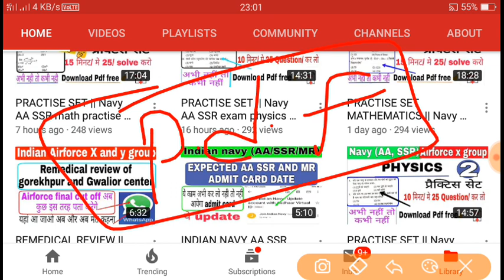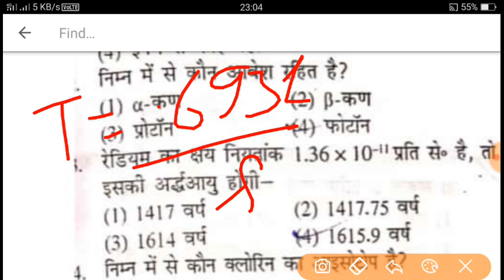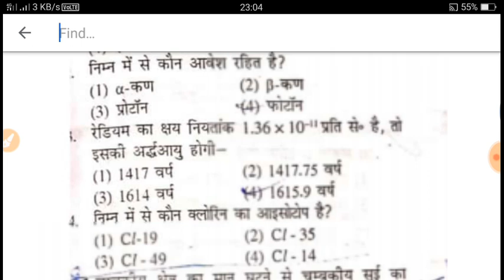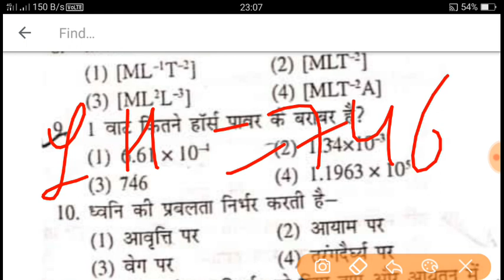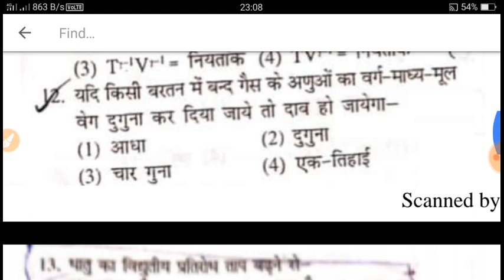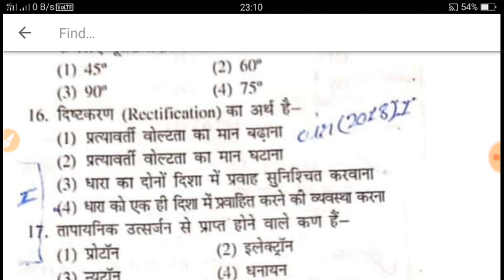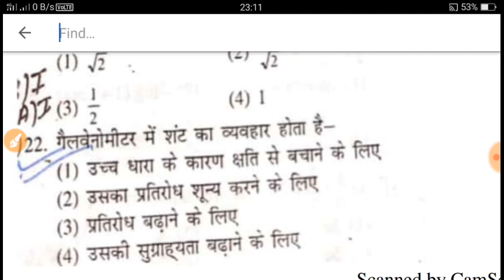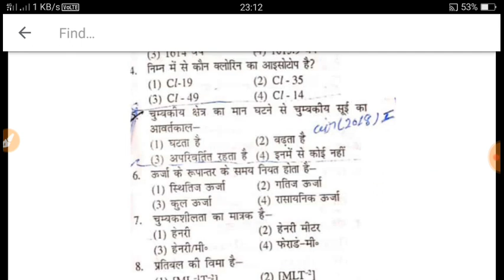PRACTISE SET || Navy AA SSR exam physics practise set|| Airforce X group physics, physics for iaf,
hey friends once again welcome to you in this channal friends if n this video I'll bring the importance physics question for You...